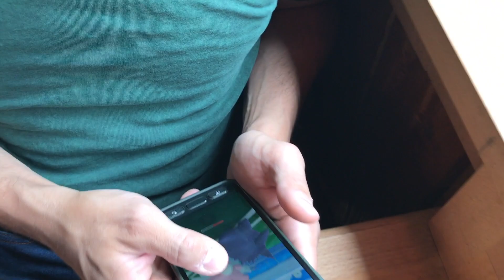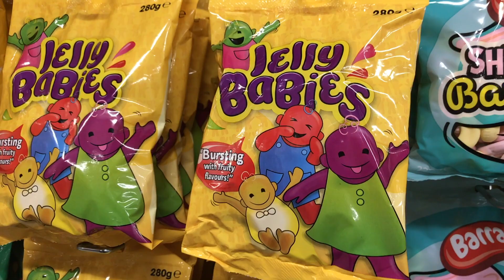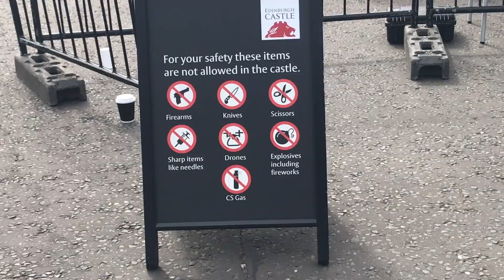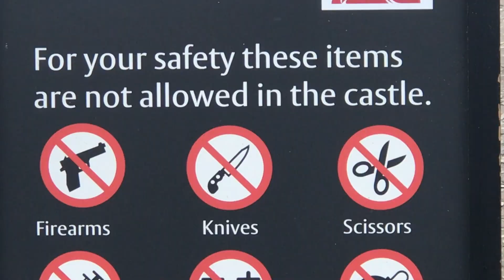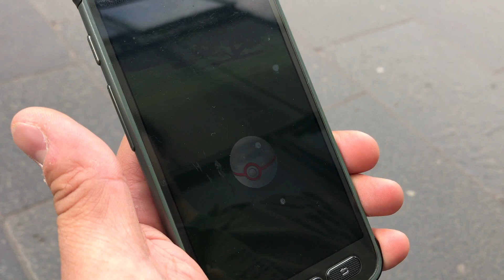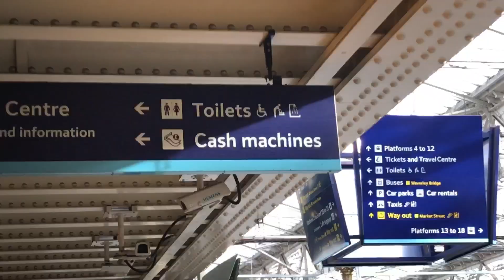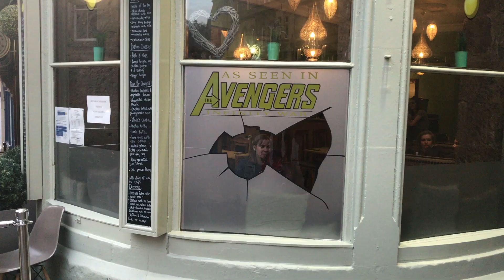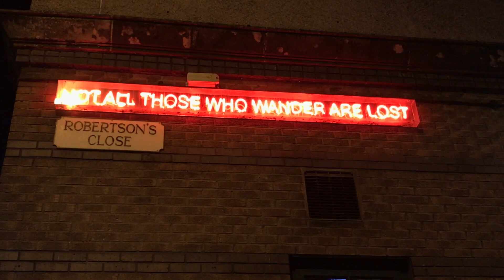UK Vlog 6 - Edinburgh!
In this Vlog we explore the city of Edinburgh!!!

UK Vlogs